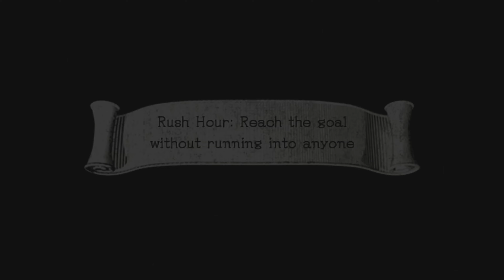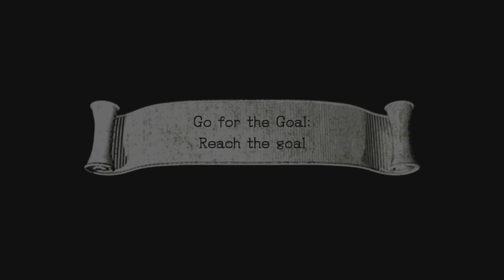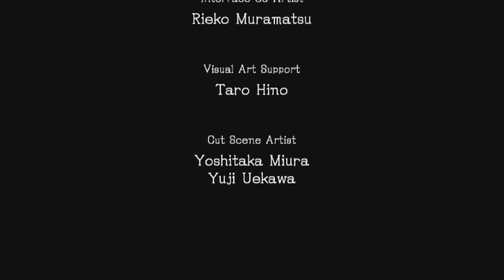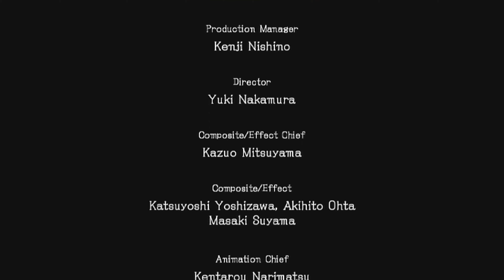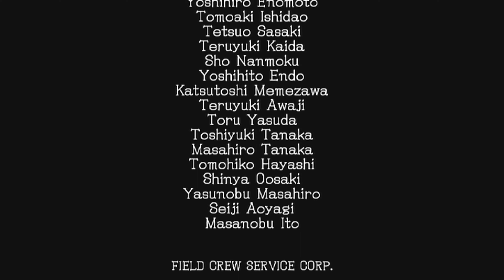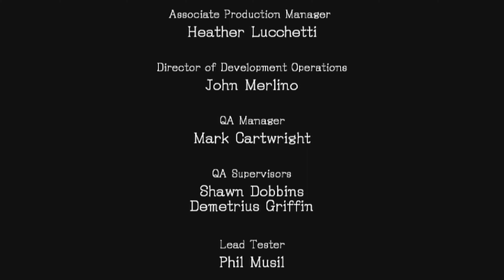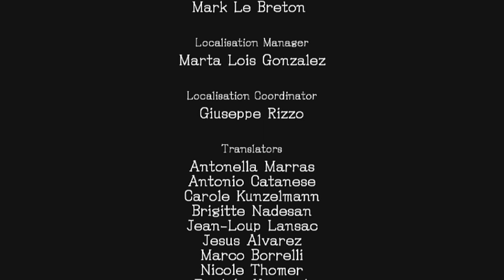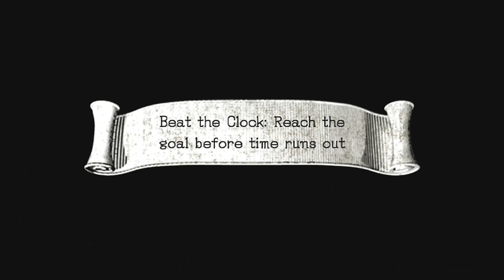Sonic and the Black Knight (UHD60) (Wii/Wii U) 100% (4): Sword vs. Everything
Caliburn is made of the good stuff.